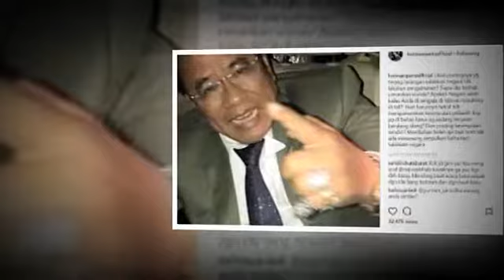Hotman Paris Krit!k K3ras,Tema Program Mata Najwa,, Bukan Begitu Caranya Mencari Popularuitas